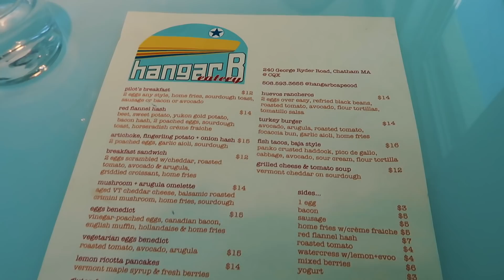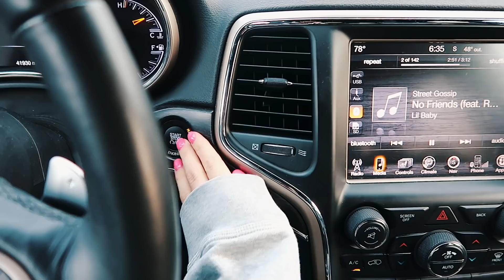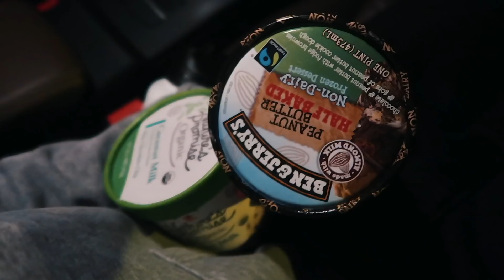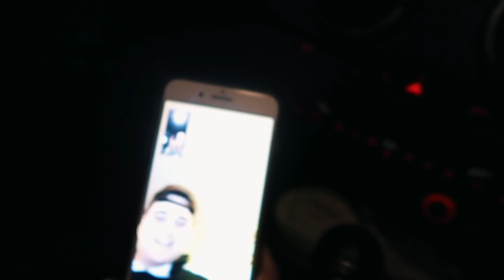VLOG: New Workout Classes, School Day & More!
xx, Emma